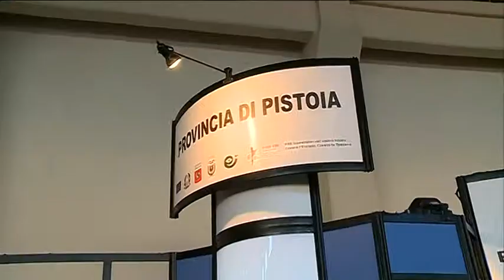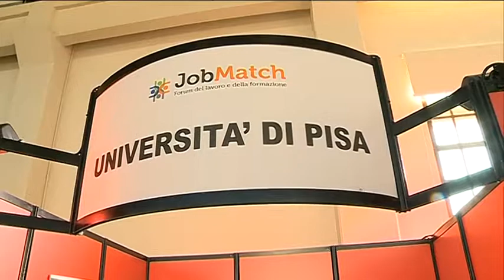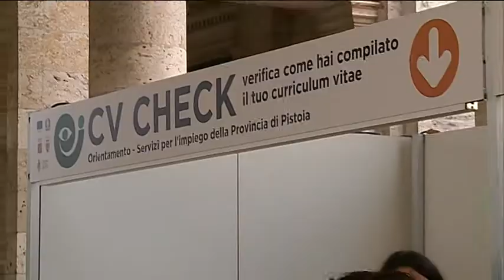JOB MATCH A AGLIANA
Dopo Pistoia e Montecatini è a Agliana il terzo appuntamento con il Job Match, la manifestazione organizzata dalla Provincia di Pistoia per favorire l'incontro tra domanda e offerta di lavoro. All'appuntamento è prevista la partecipazione di oltre 40 aziende.